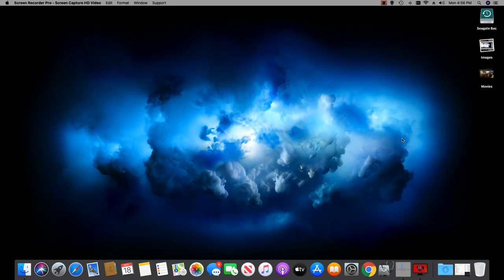Facebook has a lot unwanted posts about share or bad luck comes your way False ! HDNEWS tech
HDNEWS TECH vlogs please like This is HDNEWS   vlogs  how  life is going on ! Facebook has a  lot unwanted  posts about share  and like or bad luck comes your way! 7 years of it! oh my false!